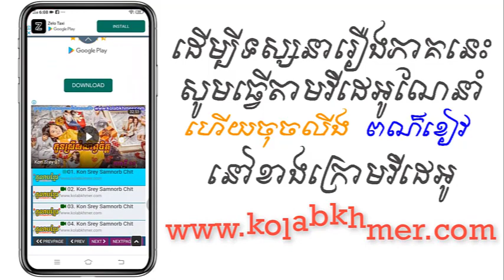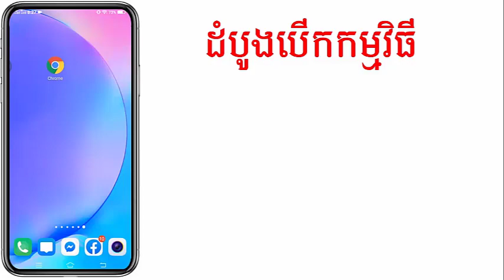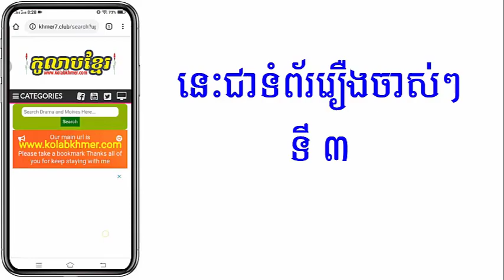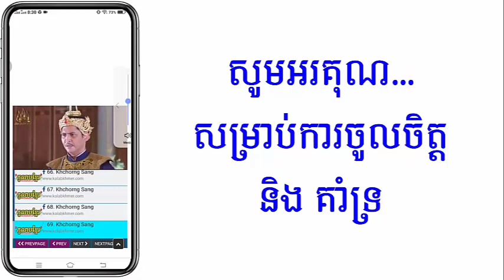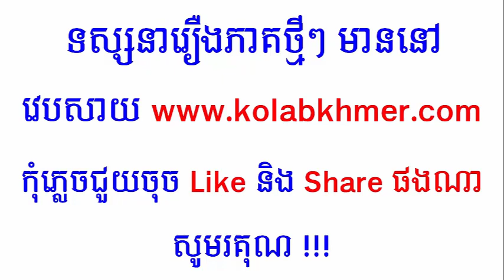(ភូមិខ្មែរ-Phumikhmer) Oun Chea Jomreang Bong អូនជាចំរៀងបង